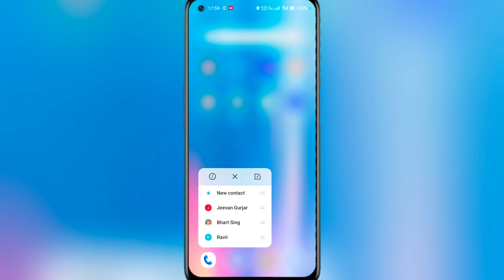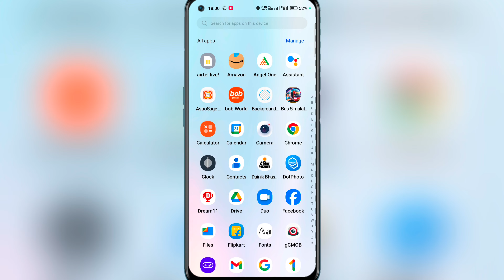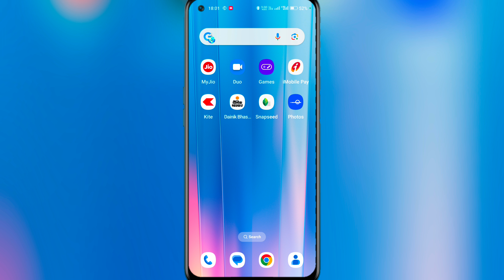How to fix call ended problem || Call Lgane Par Call Nhi Lag Raha hai Call ended fix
Call Lgane Par Call Nhi Lag Raha hai Call ended fix || How to fix call ended problem solved

:-Aaj Ki Video Me Aapko Me Btane Vala Hu ki Call Ended Problem Kaise Thik kare:-

net chal rha hai par call nahi lag rha hai
call nahi lag raha hai to kya kare
call nahi lag raha hai
how to fix call ended problem
call ended problem on android
call bar bar cut ho to kya karen
call nahi lag raha to kya karna chahiye
call nahi ho raha hai call cut problem
call ended problem kaise solve kare
mobile me call nahi ho raha hai
kisi bhi number par phone nahi lag raha
kisi bhi number par phone nahi lag raha hai Kisi ko bhi call nahi laga raha hai jio